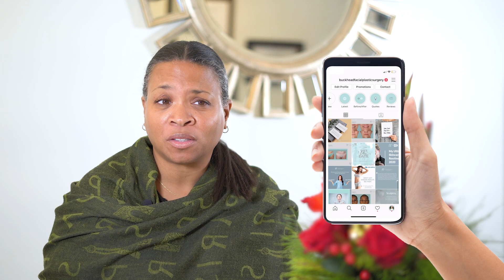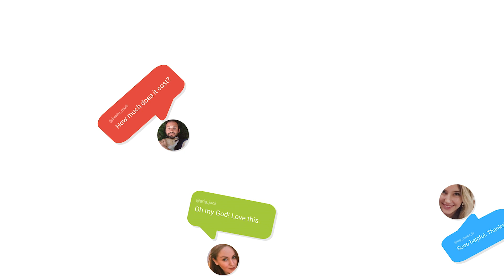Plastic Surgeon (Branding & Social Media) Client Testimonial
The Challenge.

After many years of running her plastic surgery practice, Theresa Jarmuz, MD, knew that attracting new patients would require enhancing her brand and developing an exceptional social media presence. Companies that promised an increase in online engagement and brand awareness came up short. -- They weren’t involved in developing a custom strategy for her practice and relied heavily on using common stock photos to tell her brand’s story. She wanted an agency partner that understood the specific needs of her brand and worked very closely with her in-house team to deliver results.

The Strategy and Success.

In addition to rebranding her entire practice, Dr. Jarmuz saw patient growth and retention improvements in just six months. In fact, her practice experienced a tenfold increase in appointment requests and exceeded their revenue objective in year one of working together.  Their practice manager, Tamiko Burgess says, “they’ve become a family to our practice and it’s always refreshing to see what campaigns and strategies they come up with next. We can work remotely with them or they come to us, to shoot professional videos and capture photos of our team, so now everyone knows all of the players behind our brand. They also give us feedback and recommendations to help us be more successful.”

Client Review (from Google):
"Our practice recently retained their services and we cannot say enough about their professionalism, knowledge and amazing skills through a Lens!  Please, if you are looking for someone to bring your brand to life - Call Visual Vybz ASAP!
-Tamiko Burgess, Practice Manager

✅ Content Marketing Agency:
Helping you Grow & Scale your Medical Aesthetic Brand with Strategic Content Marketing. to book a free virtual consultation